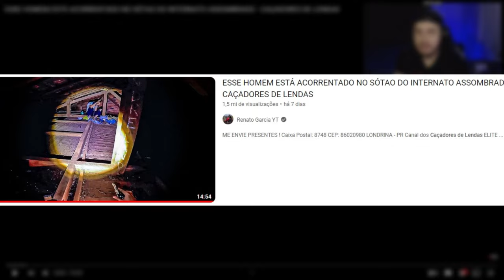GUSTAVO REAGE: ESSE HOMEM ESTÁ ACORRENTADO NO SÓTAO DO INTERNATO ASSOMBRADO - CAÇADORES DE LENDAS